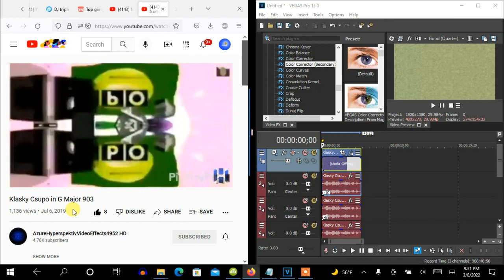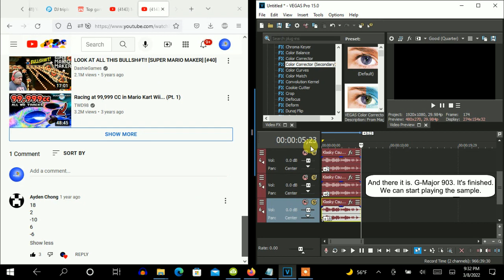How To Make G-Major 903 On Vegas Pro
Made on Tuesday, March 8, 2022, 9:56:26 to 9:56:58 pm

Note: This is the original G-Major 903 made on PicPlayPost.

How To Make G-Major 903:

(VideoFX)

1st: Mirror - Reflect Bottom

2nd: Invert  - (Default) or 100% Inversion

3rd: Color corrector (Secondary) - 0.000 to 360.000

(AudioFX)

elastique
Pro

-10
-6
2
6
18

Effect by Joe Jackson

Soundtrack

Boys Who Cry - It’s All About You Remix
128,470 views

I heard it first on this upload:

MR. KRABS BURNING DOWN KRUSTY KRAB FOR INSURANCE MONEY: THE GAME
390,614 views